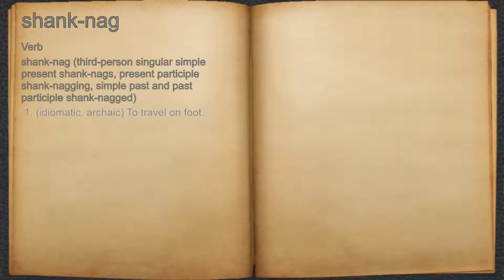What does shank-nag mean?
A spoken definition of shank-nag.

Intro Sound:
Typewriter - Tamskp